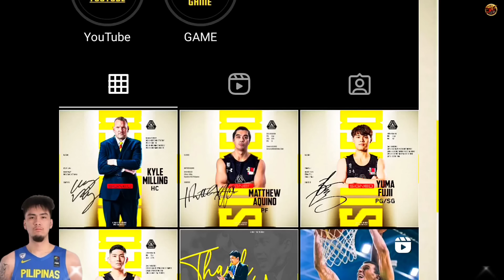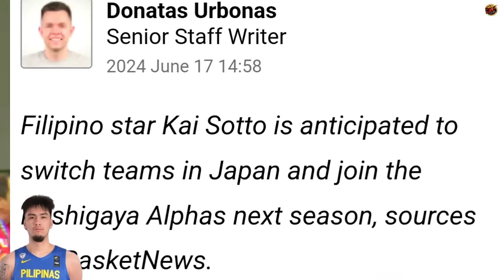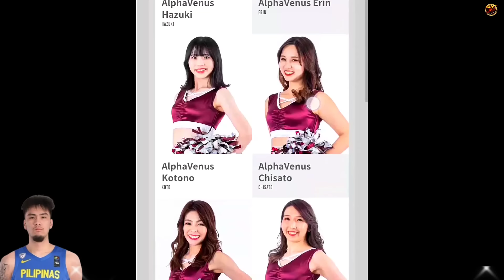PANALO TO! ARTISTAHIN DANCERS NILA KAI SOTTO GAGANDA! 1 PINOY HAHAWAKAN NI MILING!